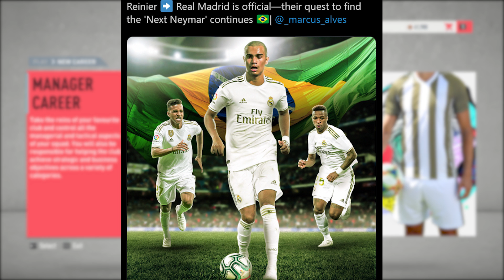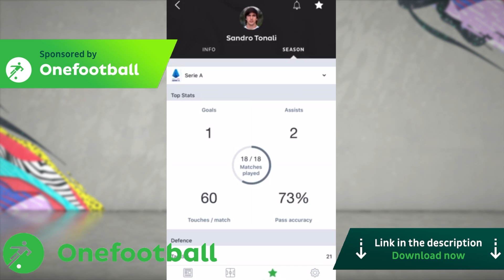REINIER JESUS IN FIFA 20 CAREER MODE!!! FIFA 20 Growth Test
Welcome back to yet another FIFA 20 Growth Test here on the channel, this time around with Real Madrid's new Brazilian wonderkid signing Reinier Jesus! It's the series where we take some of the best new, high potential wonderkids available in FIFA 20, simulate through seasons to analyse their growth, development and performances over the years in aim of the wonderkid achieving max potential and lifting the champions league trophy! Hope you enjoy :) Who should be next?